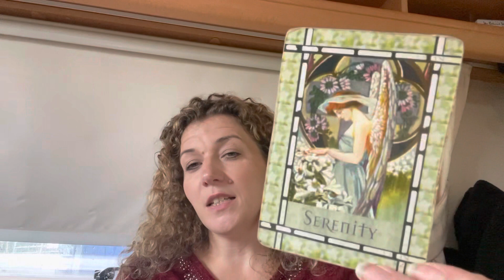😇BE GRATEFUL😇AND MORE TO BE GRATEFUL FOR WILL COME😇DAILY DIVINE GUIDANCR😇